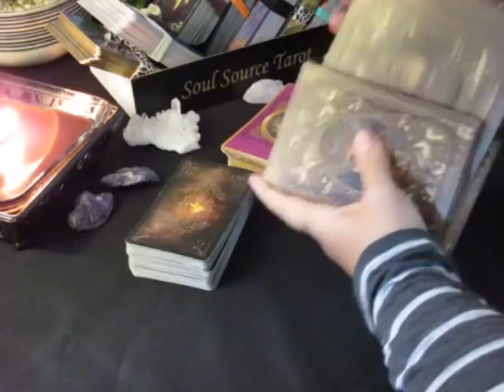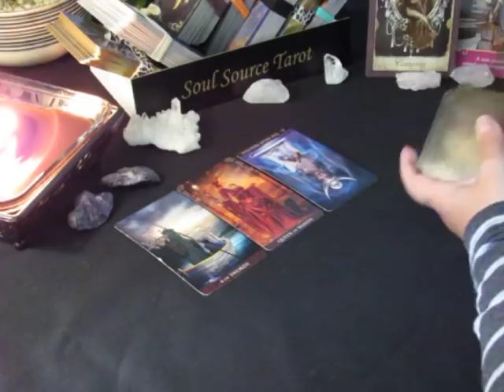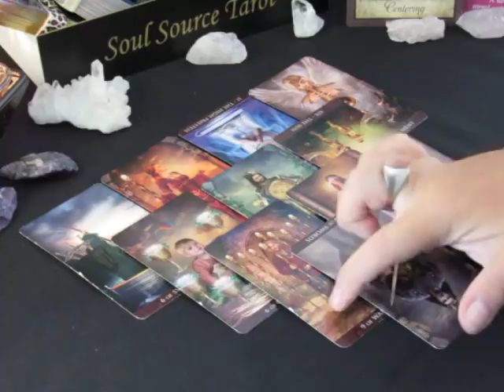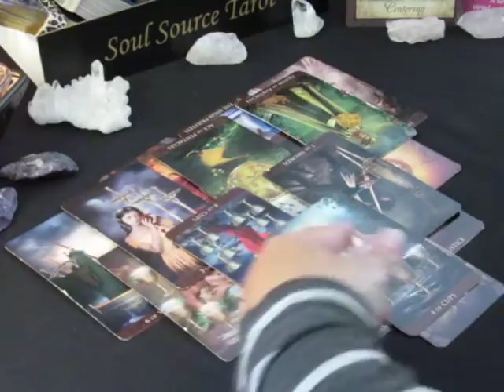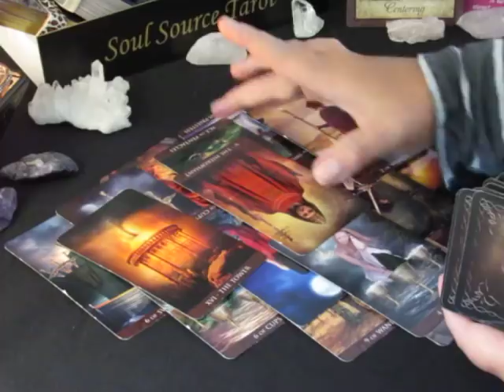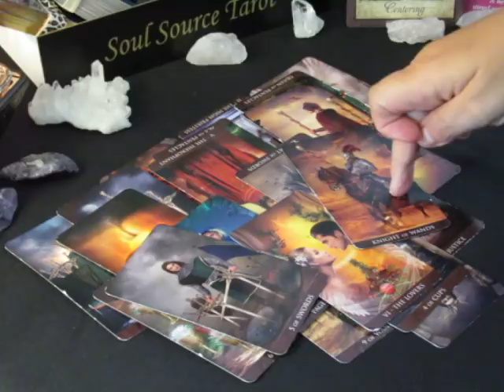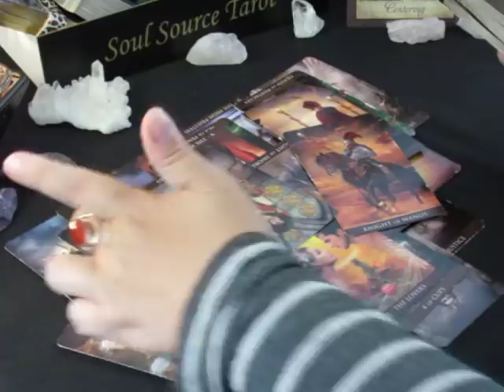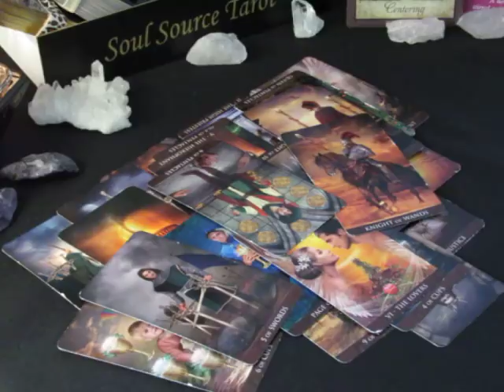~Pisces~Love~Love is Calling Your Name~June 11 to 18, 2018~Pisces June 2018 Tarot